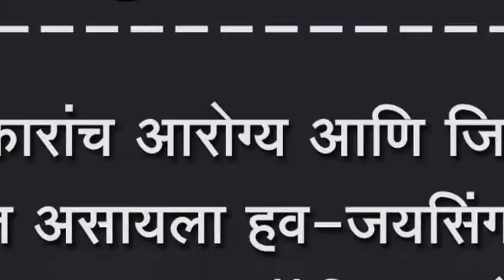पत्रकारांच आरोग्य आणि जिवन सुरक्षित असायला हव - जयसिंगपूरच्या नगराध्यक्षा डॉ.निता माने